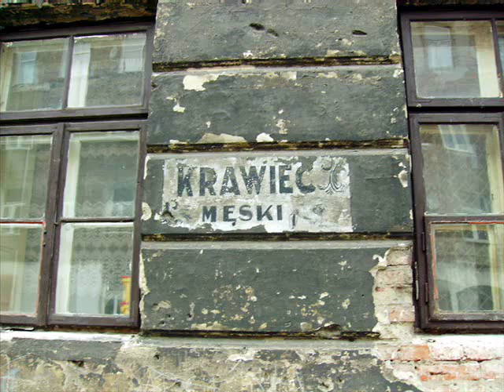Marek "Georgia"Pieczara - Praga, Praga (Warszawska Praga)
czołówka z serialu TVP  "Wiedźmy" Zdjęcia zaczerpnięte z internetu przedstawiające obecną i przedwojenną warszawską Pragę (Jan Borysewicz)